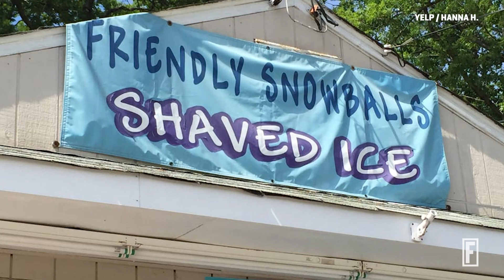Most Powerful Women: Cheryl Miller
She's the President and CEO of AutoNation.